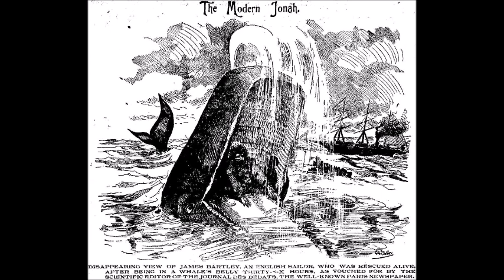Appendix: A Modern Day Jonah